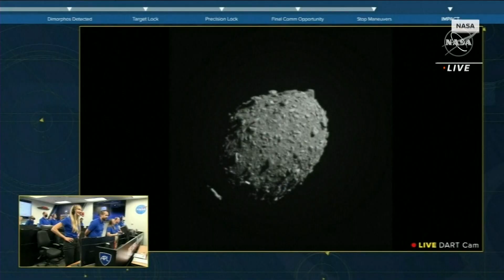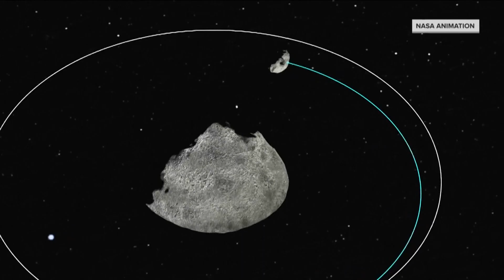NASA's Dart crashes into asteroid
Scientists expected the impact to carve out a crater, hurl streams of rocks and dirt into space and, most importantly, alter the asteroid’s orbit.